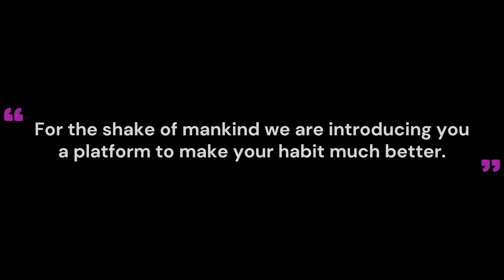Health Habit Introductory Video|| Health Habit with Satyam Chaurasiya.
This is an introductory video of our channel Health Habit. In the next video we are going to talk about about some diseases which are commonly caused by our poor habits in different weather condition.